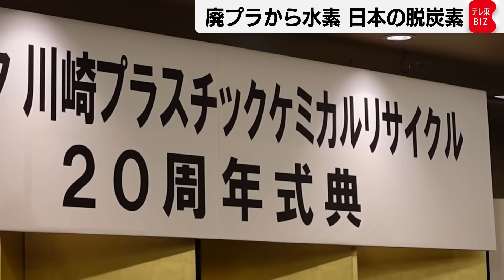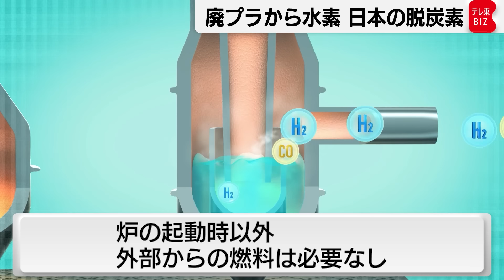【SDGs特別編】プラごみから水素 そして野菜まで 日本の脱炭素の現場【経済記者インサイト】（2024年3月25日）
テレビ東京経済班の記者がお伝えしている【経済記者インサイト】のコーナー。今回はSDGsウィーク編。川崎市には、プラスチックごみを水素に変えるプラントがあり、そこで作られた水素は樹脂や繊維製品、果ては野菜にまで変わるという。どうやってプラスチックが野菜に変わるのか？20年続く稼働実績を持つ、プラスチックリサイクルプラントの活動や、営業に使う電力を水素から賄うホテルなど、日本の脱炭素の現場を伝える！

★シリーズ「経済記者インサイト」はテレ東BIZで配信中（無料でお試し）⇒